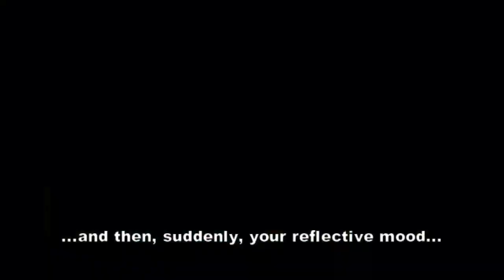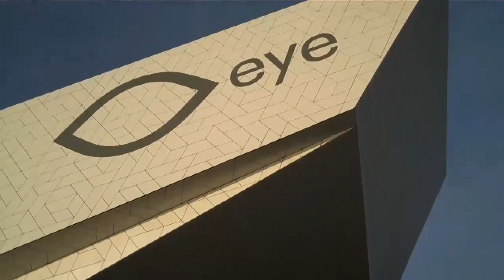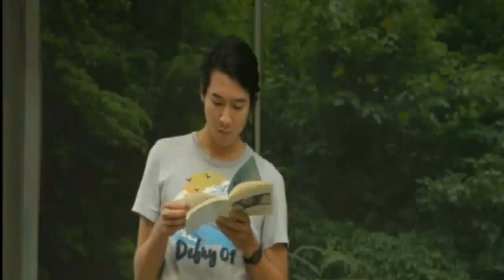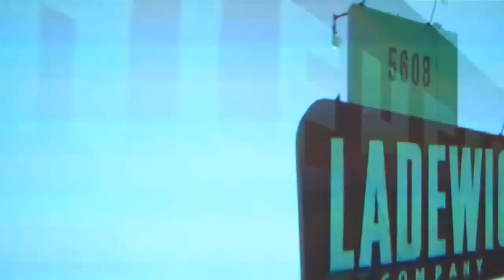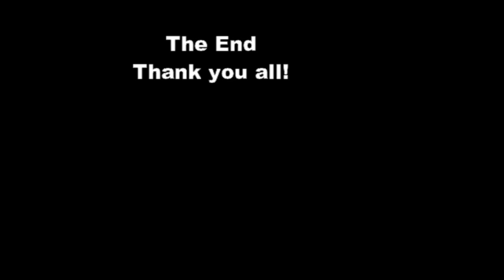Monica Vitti & Andrei Tarkovsky lead the audition in the EYE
The New Rabotnik [254]
Strategical avant-garde film auditions in the EYE. The 2019 - award of excellent museum performance for the Amsterdam EYE film museum, by the AICA- art critics, is also for Rabotnik a festive affaire.
For many years already, we have used the space of the famous EYE exhibitions as our plat form for documentary items, films, and other forms of artistic intelligence. So, it was a easy task of us to compile a short documentary of a few EYE show that were the partners in our cinematographic dialogue.
The most recent show, with the films of Andrei Tarkovsky, we combine here with our memories of the fantastic one of Michelangelo Antonioni. But also we used some material of shows that we are expecting, for example a expo with Sylvia Kristel, introduced here by het friend and gallerist Rob Malasch.
Central here, a fragment of our own Thailand production, the third part of the Quinten Trilogy, in which the sound engineer shows his affinities with Godard's "Pierrot le Fou".
We are still waiting for his debut at the EYE. Or did he already?